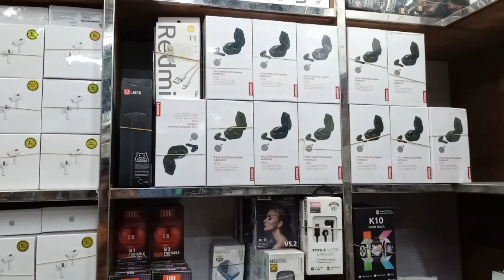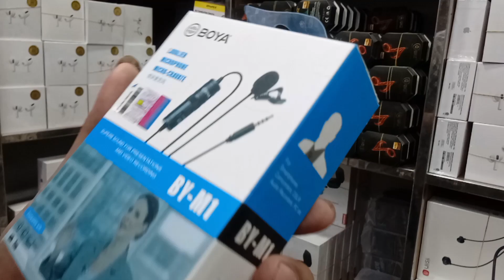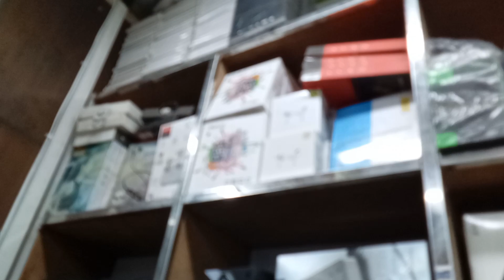পাইকারি দামে Wireless Headphone 🎧 Bluetooth Headphone Price BD 2023 | AirPods & Buds Air Headphones🔥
Bhuiyan Trade International ভূঁইয়া ট্রেড ইন্টারন্যাশনাল সকল প্রকার মোবাইল সামগ্রী আমদানীকারক, পাইকারী ও খুচরা বিক্রেতা। দোকান নং-৬৮, সুন্দরবন স্কোয়ার সুপার মার্কেট (৩য় তলা), গুলিস্তান, ঢাকা-১০০০, বাংলাদেশ।

আজকে ভিডিওটা দেখে ইনকাম করা শুরু করুন ব্যবসা শুরু করুন bluetooth ও চার্জার ও হেডফোনের ব্যবসা করুন
সব ধরনের ভিডিও পেয়ে যাবেন আমাদের চ্যানেলটি ঘাটাঘাটি করে দেখুন
ধরেন উদাহরণস্বরূপ ৳20000 মাল কিনলে 80000 বিক্রি করতে পারবে

পাইকারি ব্লুটুথ এর কালেকশন
মোবাইল এক্সসরিস পাইকারি মার্কেট
পাইকারি মার্কেট ঢাকা
পাইকারি মার্কেট
পাইকারি মার্কেট চকবাজার
ব্লুটুথ স্পিকারের দাম
ব্লুটুথ হেডফোন পাইকারি বাজার
মোবাইল এক্সেসরিজের পাইকারি দাম
ব্লুটুথ হেডফোন পাইকারি মার্কেট
হেডফোন পাইকারি মার্কেট
ইলেকট্রিক পাইকারি দোকান
হেডফোন পাইকারি বাজার
ইলেকট্রিক পাইকারি ব্যবসা
ইলেকট্রিক পাইকারি
পাইকারি
ইলেকট্রিক পাইকারি বাজার
স্টেশনারি পাইকারি ব্যবসা
স্টেশনারি পাইকারি বাজার ঢাকা
স্টেশনারি পাইকারি
ব্লুটুথ হেডফোন বেচার বাজার
আজকের বাজার
জমজমাট বাজার
কিভাবে ব্লুটুথ কিনবো
কিভাবে প্রোডাক্ট কিনে ব্যবসা করবো

১০ টাকায় হেডফোন কিনে ৮০-৯০ টাকায় বিক্রি, মাসে লাভ ৫০ হাজার টাকা🔥| Mobile All Accessories Price